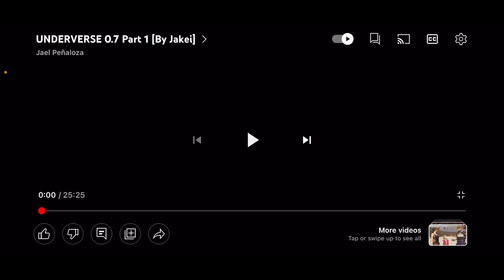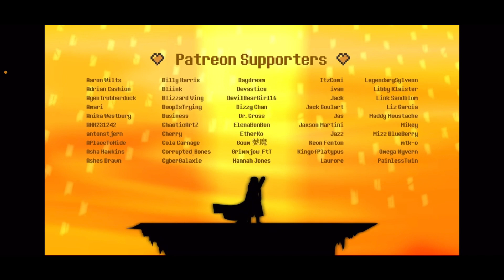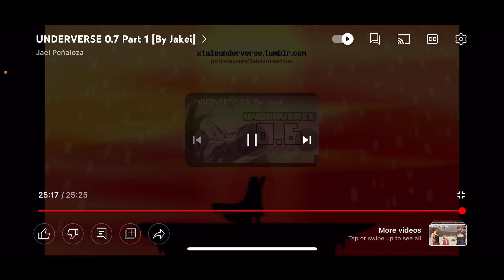IM BACK // Underverse 0.7 P1 REACTION (Animation by Jakei)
Hey guys!!! I’m back from my break, still in a semi-hiatus but I’ll be slowly uploading again! Happy holidays!